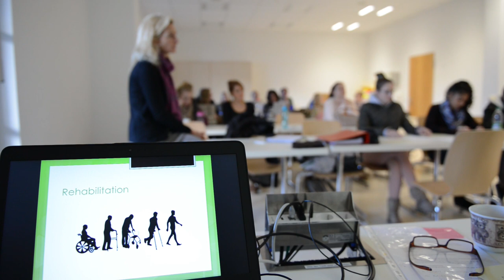Meine Story: Alina Kusnezow | Asklepios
Alina Kusnezow macht eine Auszubildung zur Gesundheits- und Krankenpflegerin in der Asklepios Stadtklinik Bad Tölz. Die vielfältigen Erfahrungen mit unterschiedlichen Patienten machen ihren Ausbildungsalltag zu einer stetig wechselhaften, positiven Herausforderung. Ihr gefällt es, dass sie nach der Ausbildung die Möglichkeit hat, an allen Standorten von Asklepios arbeiten zu können.